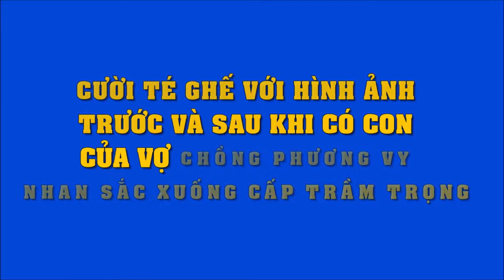Cười 'té ghế' với chùm ảnh trước và sau khi có con của Phương Vy và chồng Tây | Tin Nhanh Nhất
Cười 'té ghế' với chùm ảnh trước và sau khi có con của Phương Vy và chồng Tây